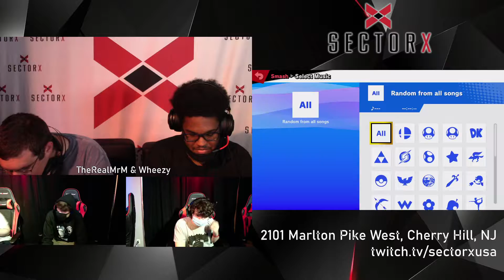BattleOverTheBridge5 Losers Semi-Final ➤ A9 vs. SYE Aryeh 【SSBU】